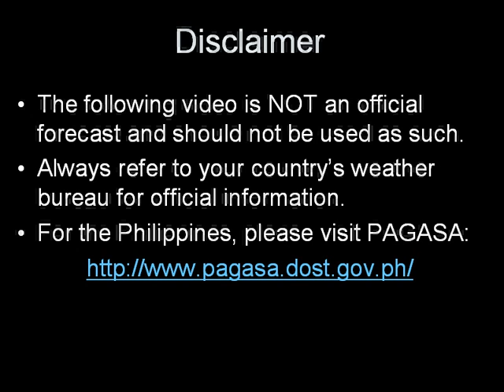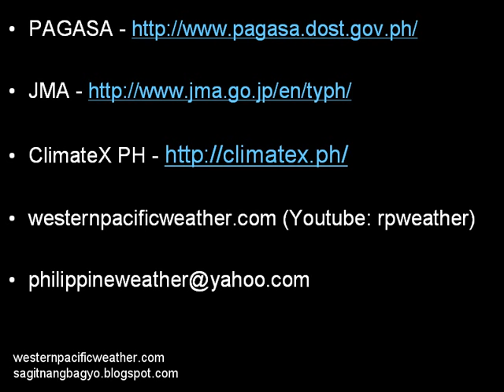Tropical Depression Auring Update January 3, 2013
Here is our first update for 2013. A new Tropical Cyclone just 3 days into the new year!

Bagyong Auring is now moving across Sulu Sea after crossing Mindanao last night. The system remains weak and disorganized although widespread rains have been reported in Central and Southern Philippines. Auring could make another landfall later this evening, this time in Southern Palawan.

TD Auring will continue moving quickly westward and could intensify into a Tropical Storm by tomorrow. It will leave the Philippine Area of Responsibility tomorrow afternoon as it pushes into the South China Sea or the West Philippine Sea. By this weekend, TD Auring could pose a threat across Southern Vietnam

The video also takes a look at the ITCZ across the Tropics and how it could bring more rain for the Philippines in the coming days.

This video is NOT OFFICIAL! Please continue checking out your country's weather bureau for the latest official warnings and forecasts for your area. Stay safe!